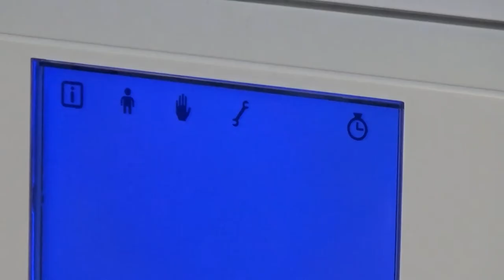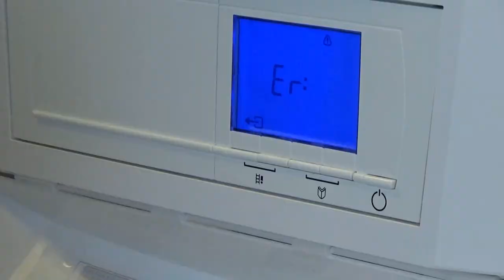Hoe lees je het storingsgeheugen van de Remeha Calenta uit?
In deze video, speciaal voor installateurs, zie je hoe je het storingsgeheugen van de Remeha Calenta cv-ketel uitleest. Daarnaast kun je zien hoe je het storingsgeheugen wist.

Bekijk voor meer informatie onze website.